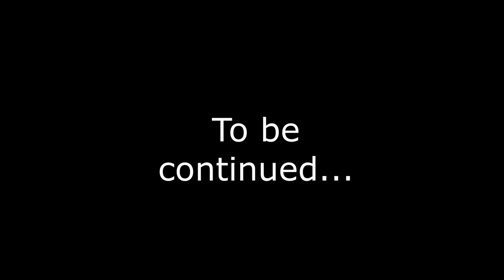In the Attic - Plane Crush (Unofficial Video)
In The Attic Jimmy's